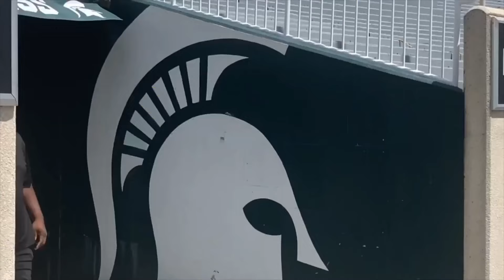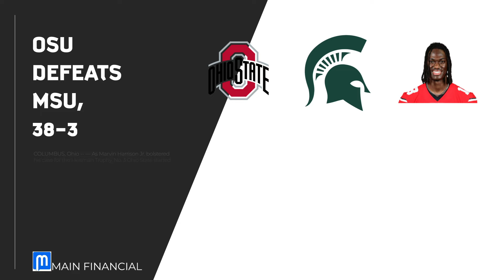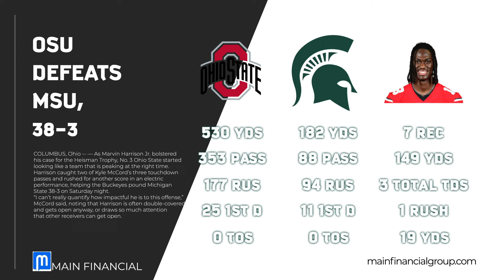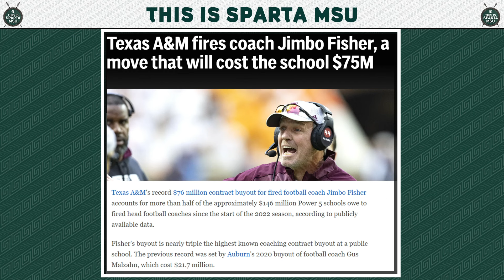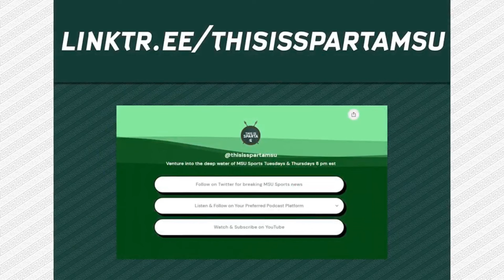Michigan State Football vs OSU Recap | MSU Basketball talk | This is Sparta MSU #129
EPISODE HIGHLIGHTS

✅ The Spartans fell to Ohio State 38-3 on Saturday
✅ MSU Women’s Soccer continues its run in the NCAA tournament
✅ We preview the HUGE Men’s Basketball game against Duke